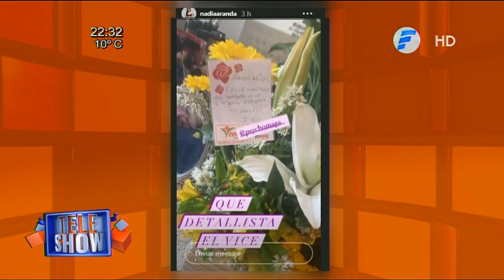Viceministro de Salud se muestra atendiendo a Maga Caballero.